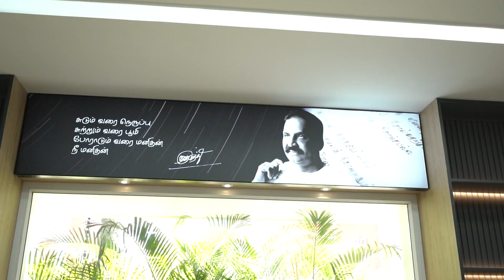Celebrity lyricist-cum-techie Karky throws open Q's Robotics lab, renovated library